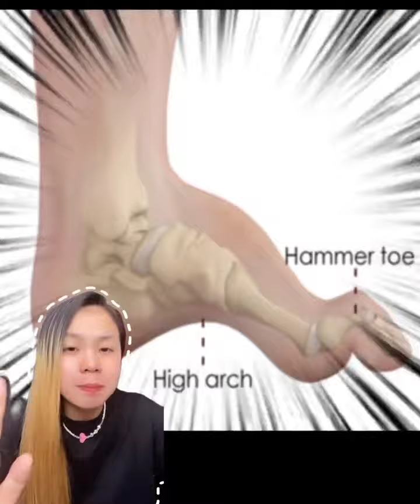ទេីបតែអា.យុ 4ឆ្នាំ តែមកជួបរឿងបែបនេះ……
jelly elly
 👉វីដេអូរបស់ខ្ញុំចែករំលែកចំណេះដឹងៗនឹងព័ត៌មានទាន់ហេតុការណ៍សម្រាប់អ្នកទាំងអស់គ្នាបានទស្សនា💖
អរគុណសម្រាប់ការទស្សនា🙏
My videos share knowledge and breaking news for everyone to watch 💖